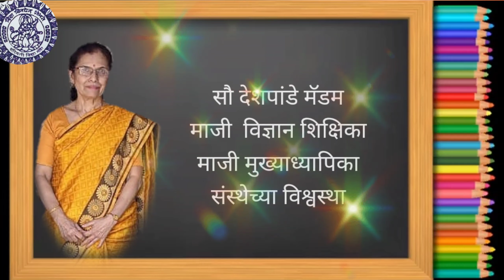National Science Day wishes given by Teachers of D J Highschool